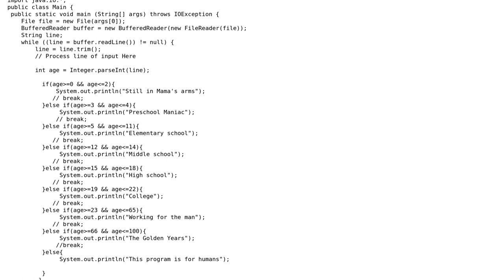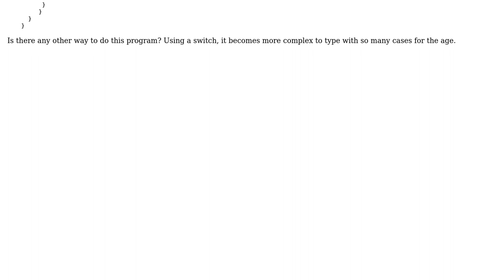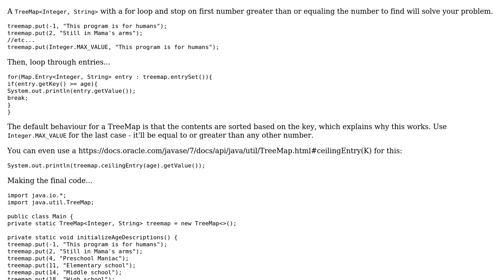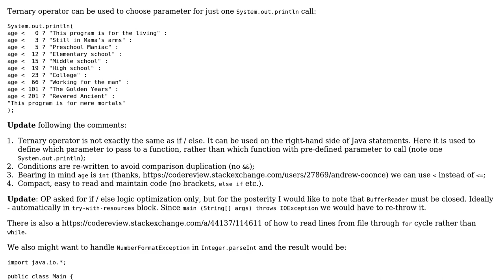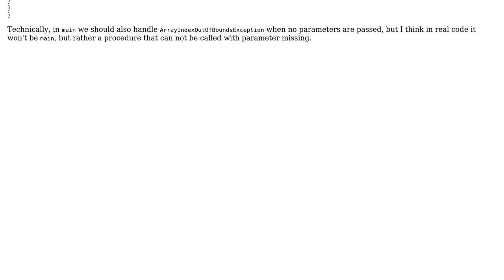Code Review: Classifying the user into an age bracket (3 Solutions!!)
Code Review: Classifying the user into an age bracket

With thanks & praise to God, and with thanks to the many people who have made this project possible! | Content (except music & images) licensed under CC BY-SA | Music | Images & others | With thanks to user Y.B. user Prabhat Yadav user Pimgd user martlin user 200_success and the Stack Exchange Network Trademarks are property of their respective owners. You are responsible for your own actions.